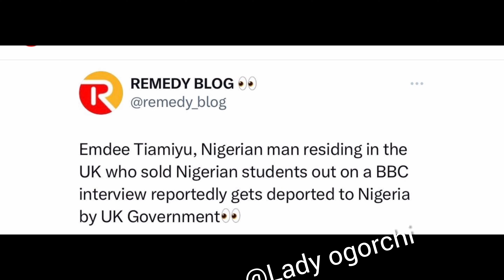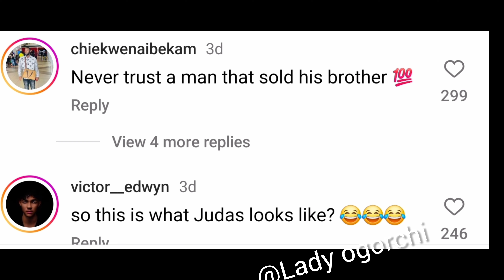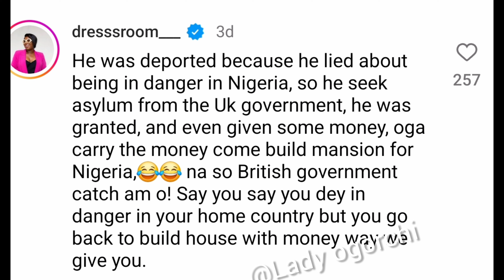JAPA GOES WRONG👉UK GOVERNMENT DEPORT BACK TAMIYU BLESSING CEO DROPPED OF EAGLES WITH LATE BIMBO